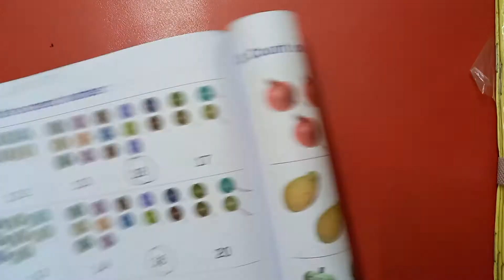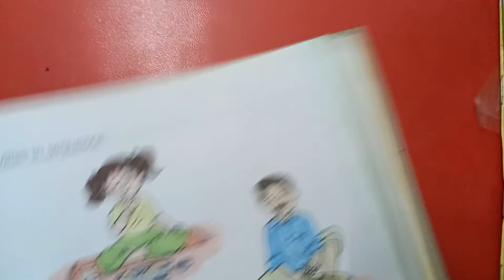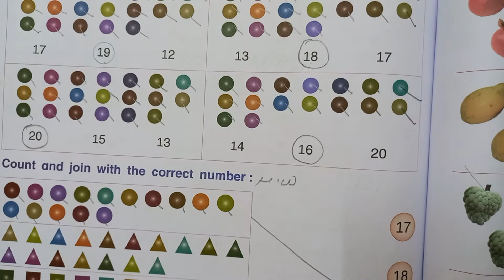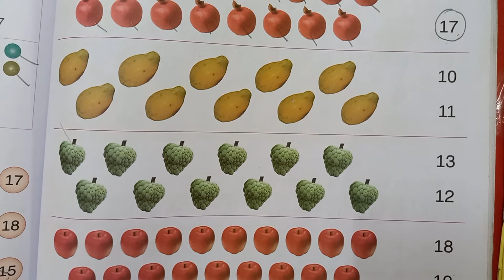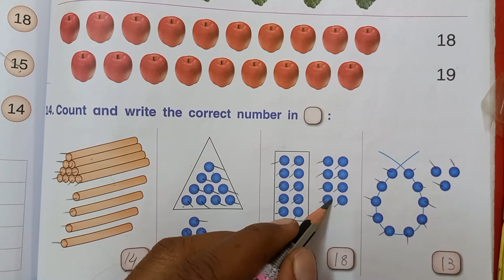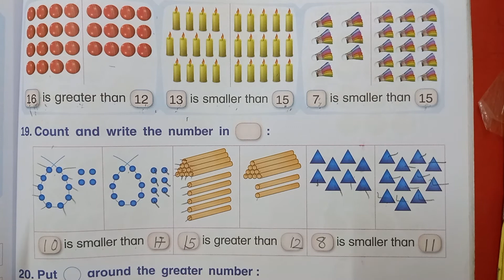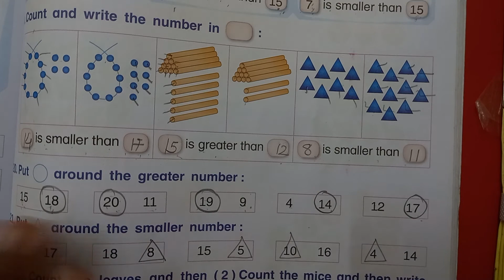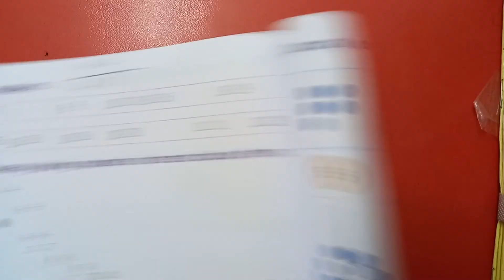Std - 1 - Maths - Lecture - 34